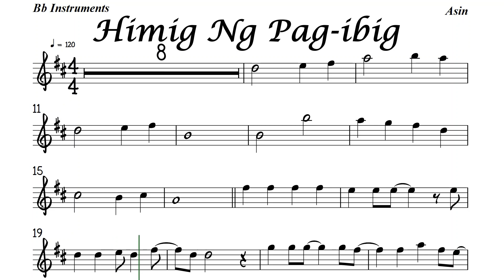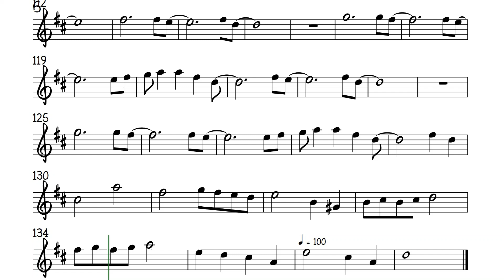Himig Ng Pag ibig Tenor Sax Soprano Clarinet Trumpet Sheet Music Backing Track Play Along I Asin